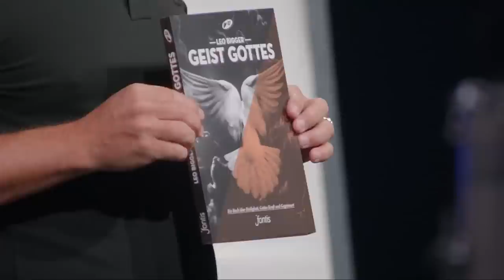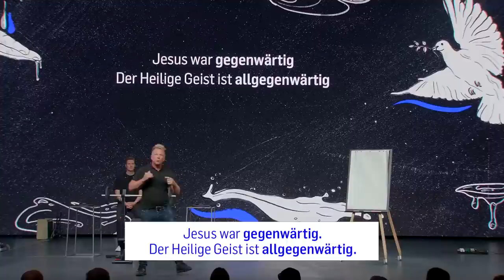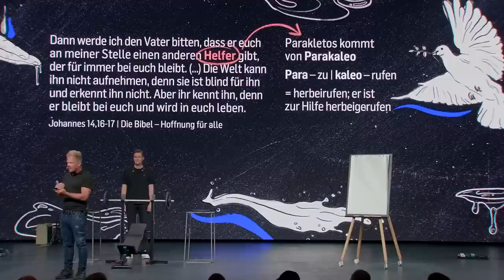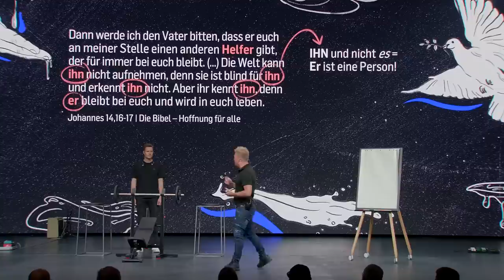Was bringt mir der Heilige Geist? | Leo Bigger | ICF Church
Wie wir Lasten in unserm Leben mit dem Heiligen Geistes stemmen und daran wachsen.

Das Thema «Was bringt mir der Heilige Geist?» ist Teil der Predigtserie «Der Heilige Geist» mit Leo Bigger

Leo Bigger veranschaulicht uns ganz praktisch, wie der Heilige Geist in unserem Leben wirken möchte. Er nutzt eindrucksvoll das Beispiel vom Bankdrücken mit Gewichten, die die Lasten in unserem Leben darstellen. Oft denken wir, wir können unser Leben ohne den Heiligen Geist bewerkstelligen. Solange wir unsere Last getragen bekommen, glauben wir auch das es für uns passt. Wenn aber die Last zunimmt und wir es nicht mehr schaffen, was dann? Sei gespannt was Leo dazu aus seinem Glaubensleben zu sagen hat. Er zeigt Dir, wie Du den Heiligen Geist konkret um Hilfe bitten kannst, so dass Du die Last stemmen kannst und gleichzeitig daran wachsen kannst. Ein Schlüssel dabei ist auch den Heiligen Geist zu fragen, wieso diese Last da ist. Freue Dich auf eine praktische und anschauliche Predigt zum Wirken des Heiligen Geistes in Deinem Leben!